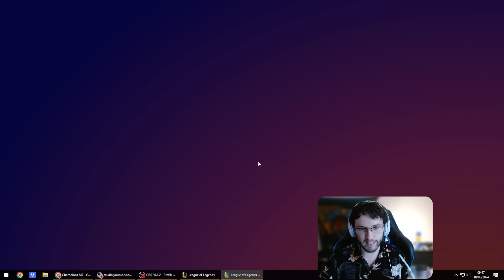Première game de Fanservice (oups j'ai joué AP) • Arena2AàZ#9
Fanservice c'est le frère de Yasuo.

00:00 Fiddlesticks
05:02 Fanservice